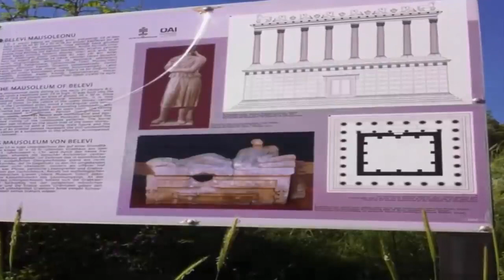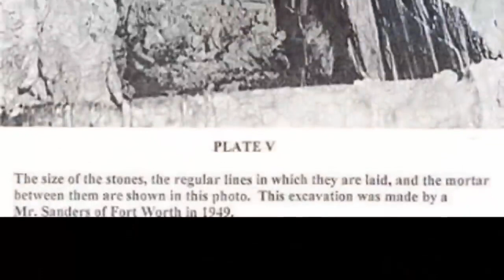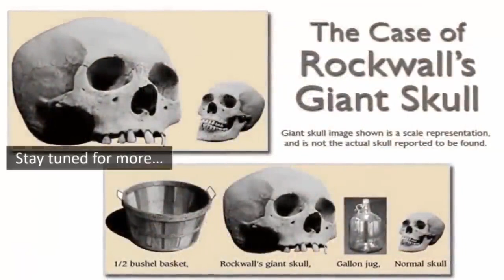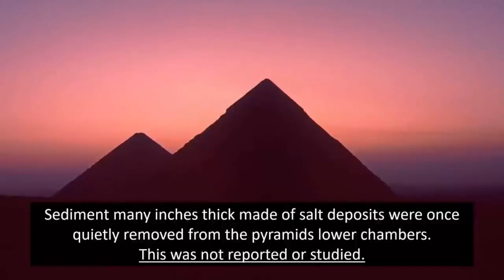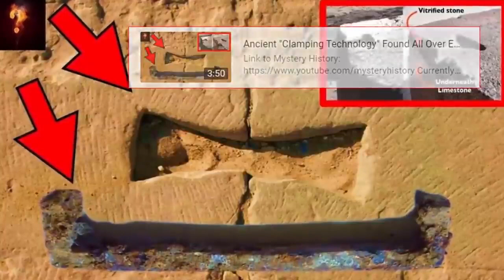�� �� Ruins From Before The Flood �� ��